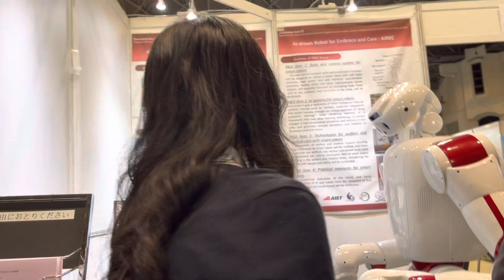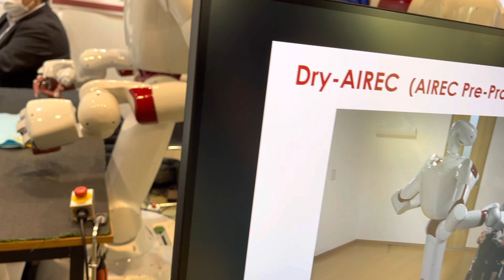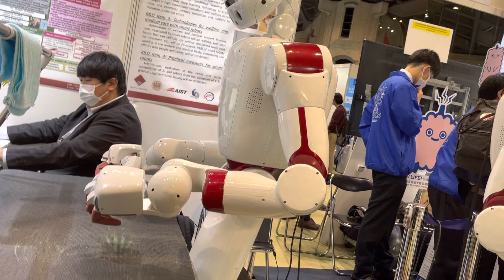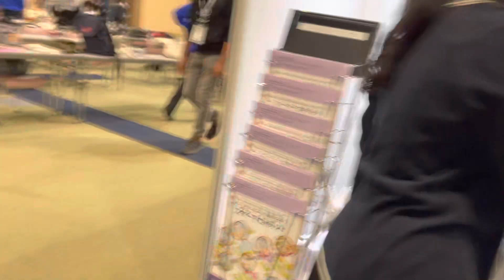Laundry handling robot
More from iROS, laundry hanging robots